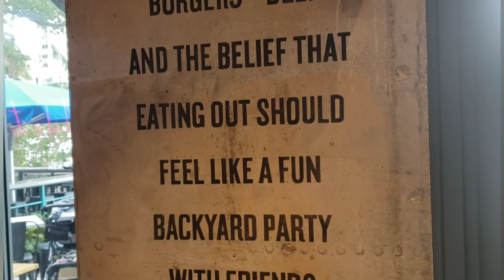I Like (Damn Good) Big Buns & I Cannot Lie (Burgers & More) - Nile Fortner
Title - I Like (Damn Good) Big Buns & I Cannot Lie (Burgers & More) - Nile Fortner

About - Las Olas Riverwalk Fort Lauderdale restaurant serving burgers, vegan/gluten-free choices, burger bowls, milkshakes, beer, & more while having a great outdoor view, live music, and vibe.

HORSERADISH BOURBON BURGER (Angus beef, muenster, smoked bacon, bourbon mushrooms, onions, shredded lettuce, tomato jam, horseradish cream sauce) with Truffle French Fries

Length of the Video - 1 Minute and 18 Seconds

Video By - Nile Fortner (@nile_fortner)

ACCORDING TO THE COPYRIGHT ACT, THIS VIDEO IS UNDER FAIR USE, AND I DO NOT OWN ANY OF THE RIGHTS TO THE MOVIE, TELEVISION SHOW, ETC. AS TALKED ABOUT IN THIS VIDEO, ALL RIGHTS GO TO ITS COMPANIES AND OWNERS.